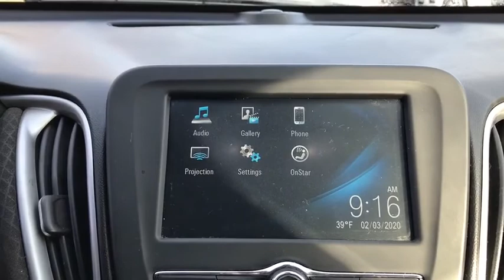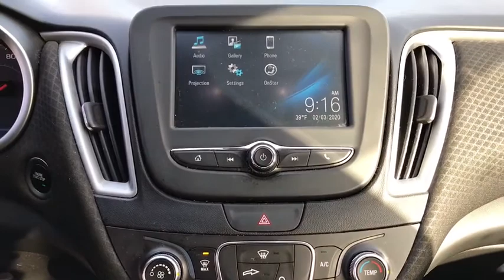2017 Chevrolet Malibu Near Me, Oak Lawn, Matteson, Northwest Indiana, Calumet City 9270A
Silver Ice Metallic Used 2017 Chevrolet Malibu available in Chicago, Illinois at Kingdom Chevrolet. Servicing the Oak Lawn, Matteson, Calumet City, area.

Kingdom Chevrolet
6603 S Western Ave

Clean CARFAX. 2017 4D Sedan Chevrolet Malibu LS 1LS Silver 6-Speed Automatic FWD 1.5L DOHC HUGE INVENTORY REDUCTION SALE GOING ON NOW!! NO CREDIT, LOW CREDIT NO PROBLEM . WE HAVE THE TEAM TO HELP YOU GET INTO A GREAT DEPENDABLE RIDE.